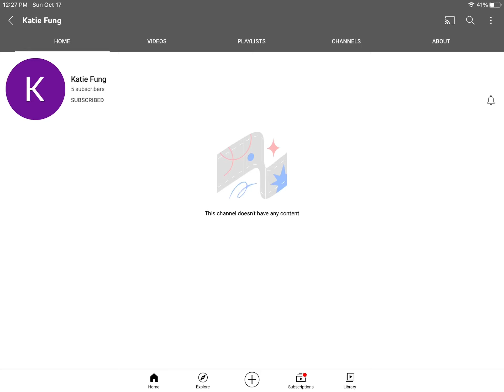I remember this user